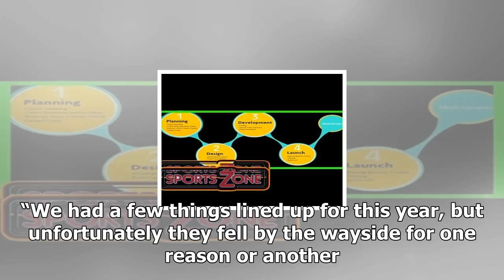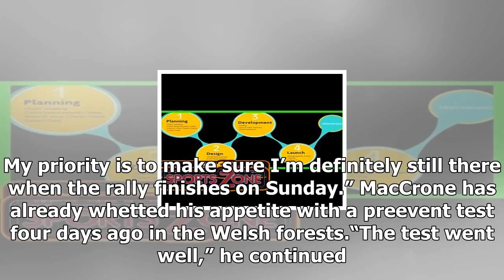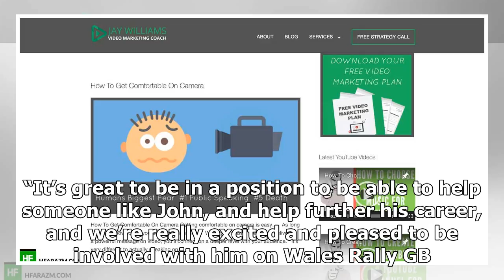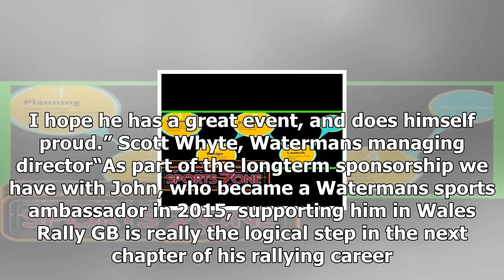Web development, software, video, brand development.